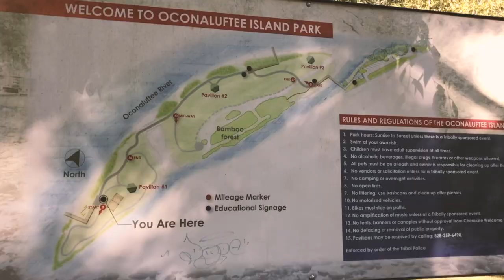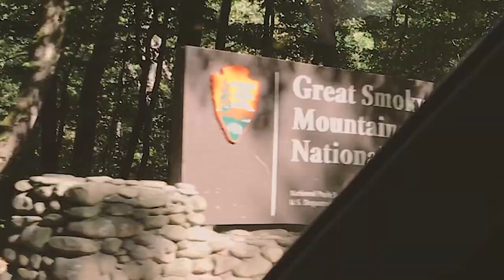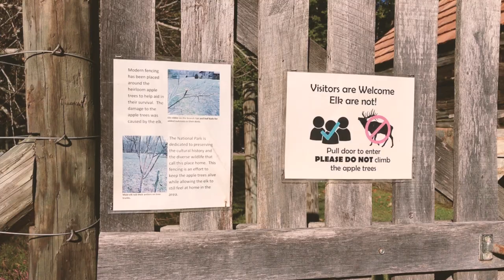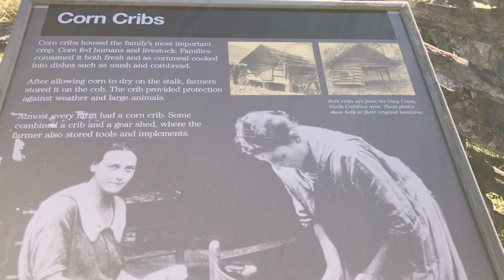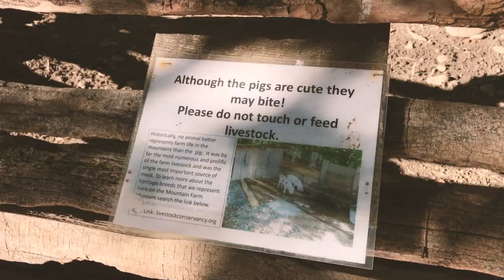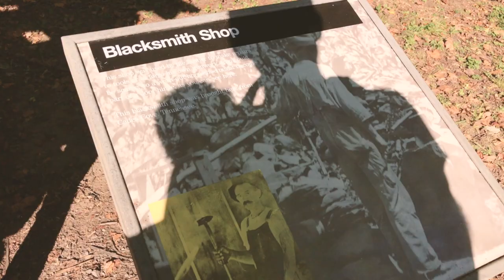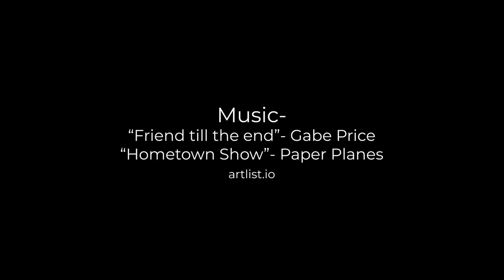1988 Toyota Van | Sunday drive to Cherokee NC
Took a little spontaneous drive to Cherokee NC.
Specifically our destination was the Oconaluftee visitor center and the historical interpretive farm in the Great Smoky Mountains National Park.
Our timing was pretty good as the Elk were out in force and the seasonal Rut is happening.
It was a beautiful afternoon, even if it was short. Hopefully next time we can see Mingus mill or even drive on up to Clingmans dome.

Hope you enjoy coming along for a pleasant afternoon drive. :)